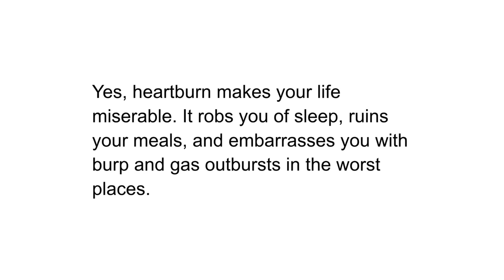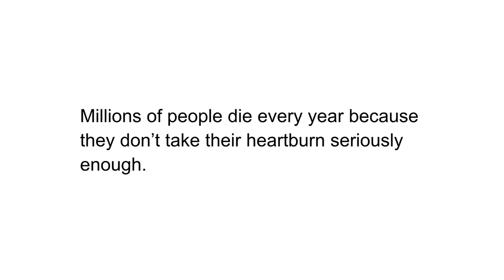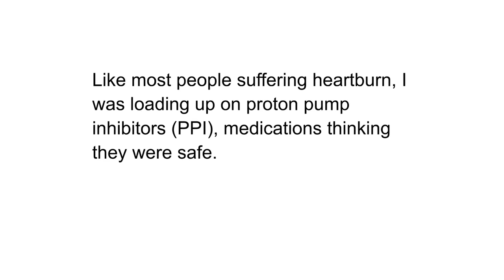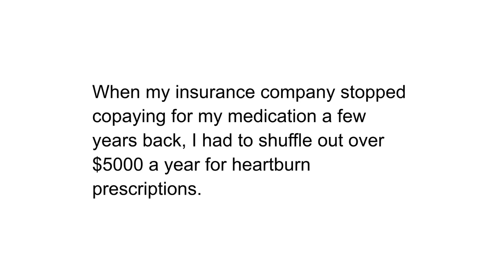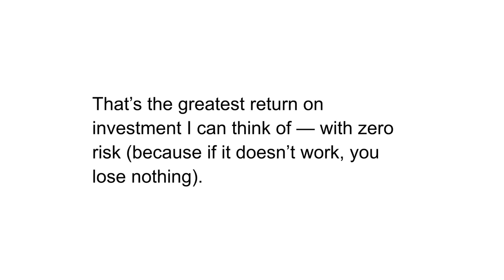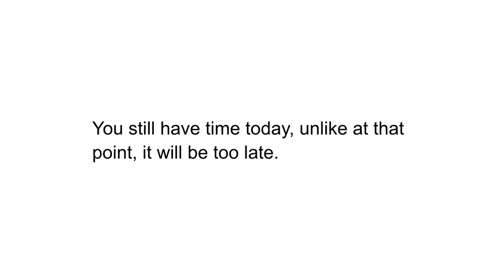Acid Reflux Strategy - Acid Reflux Strategy Review-What Are The Benefits? Watch It!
I am sure you are here because you feel a nagging burning sensation on your chest.

I know it makes you feel so uncomfortable, it destroys the complete joy of the celebratory meal.

Most of the acid reflux strategy program these days relies solely on a lifestyle, diet, and symptoms, rather than what is causing acid reflux.

If you are experiencing heartburn for quite some time now, it’s time to see your doctor to rule out this issue.

If you are having the following symptoms, it is very crucial to talk to your doctor.

Having heartburn many times a week
Terrible heartburn that keeps you up at night
Heartburn that comes back soon after your antacid wears off.
Having difficulty in swallowing food
Having black stools
Losing weight unintentional

Acid reflux and heartburn can often be confusing at times. It is imperative to know the difference between the two, as they both may need different medical treatments.

So let’s discuss what is acid reflux.

Acid reflux is associated with Gastrointestinal disease.

In this condition, your stomach acid provokes the food pipelining.

When you eat food, there’s only one way that your stomach acid goes, which is- downward.

But when you have acid reflux, it goes in the opposite direction (upward), which sometimes leads to a sour taste in the mouth.

What is Heartburn?
When you have heartburn, you feel a burning sensation in the middle of the chest, behind your breastbone.

However, you should know that it’s not your heart, but it’s your esophagus that suffers.

What is the esophagus then?

The esophagus is the tube or food pipe that connects your throat and stomach.

Here is what it looks like…

Heartburn is mostly caused by stomach acid; it creates a burning discomfort in your upper belly region or below your breastbone.

According to some studies, heartburn can also be the result and symptoms of acid reflux. But how?

The acid reflux can excite the esophagus and produce cytokines. It is a type of cell signaling molecules that are the key in immune response and stimulates the cell to focus on sites fo inflammation and infection.
Other Review Videos:
Acid Reflux Strategy - The Acid Reflux Strategy Review-What Is Acid Reflux Strategy?
Scotts Acid Reflux Strategy - Acid Reflux Strategy | Acid Reflux Strategy Review
The Acid Reflux Strategy Review - The Acid Reflux Strategy Review-What Is Acid Reflux Strategy?
Acid Reflux Treatment - Acid Reflux Strategy By Scott Davis - Acid Reflux Strategy Review
Acid Reflux Home Remedies - The Acid Reflux Strategy Review - Best Solution For Acid Reflux!